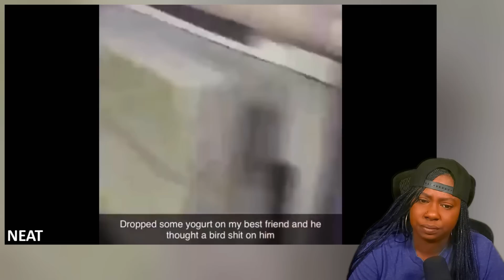16 Minutes of Questionable Memes